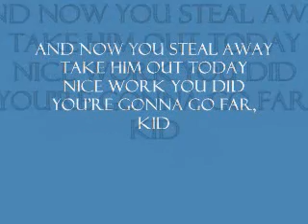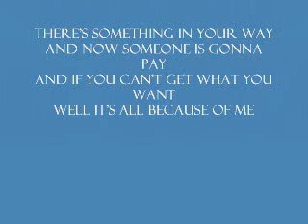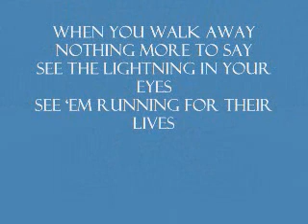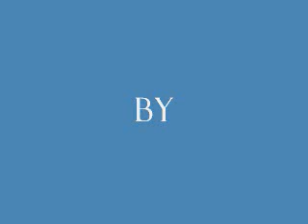You're Gonna Go Far Kid